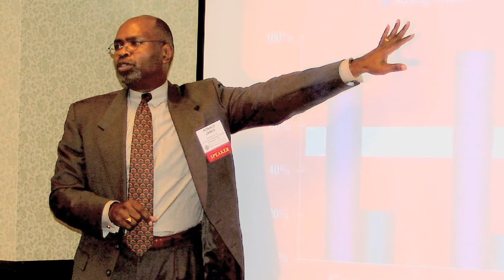Ahead of the Curve with Ron James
Ron James, president and CEO of the Center for Ethical Business Cultures at the University of St. Thomas Opus College of Business, discusses the unique role business plays in setting ethical standards while maintaining positive outcomes for stakeholders.